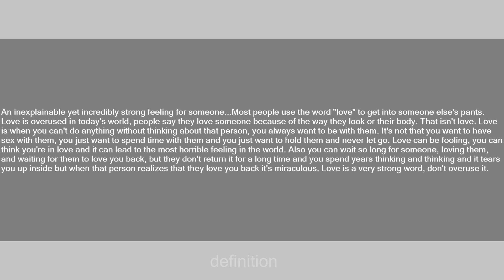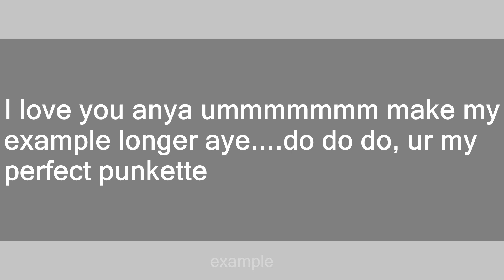anya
Slang flashcards: